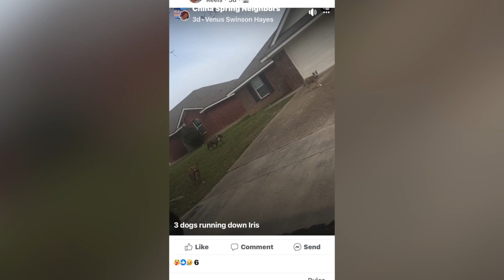Residents in China Spring, Waco want justice for dog attacks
Days after one child was bit and another dog killed, the residents of China Spring and Waco believe more could have been done.